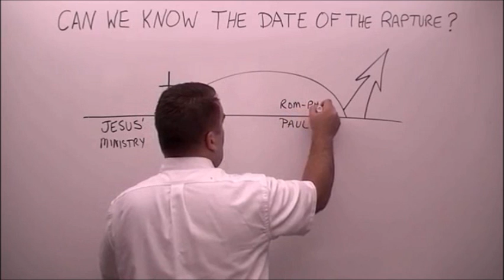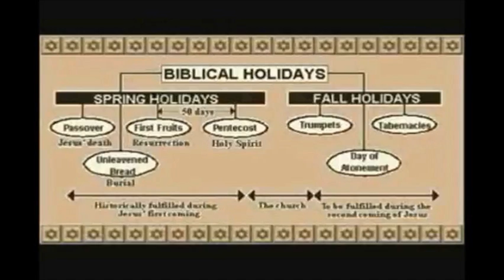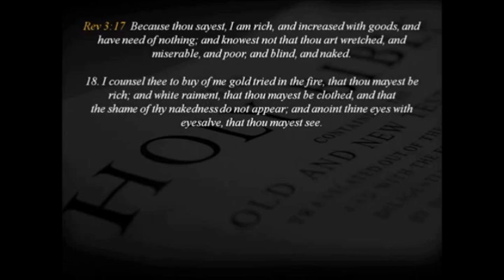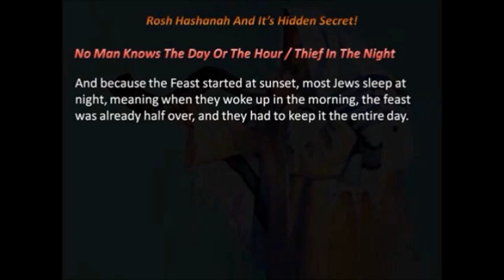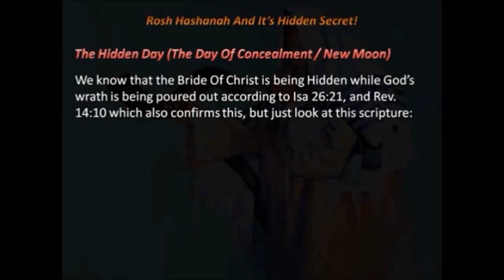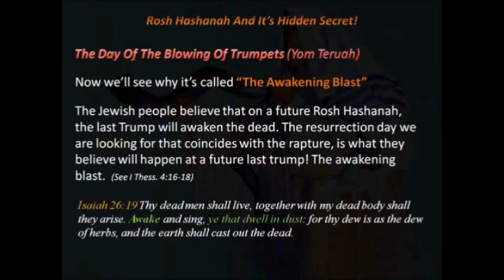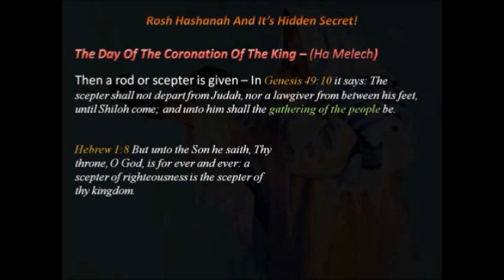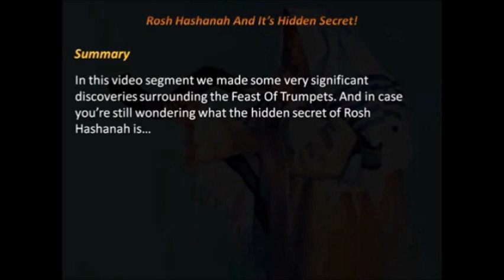(2/4) Is rapture on the Feast of Trumpets Rosh Hashanah 2018 ?... HEAVENLY SIGN...2018 ?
THE ELITES ARE MAD that Trump Won - he is President now. Will ELITES pull off WAR or MARTIAL LAW, or even EARTHQUAKE / TSUNAMI east coast of America (using HAARP) to Stop Trump Continuing as President?

Obamas off for a quick holiday but HE WILL BE BACK! And Rapture (may also) be the reason Obama RESUMES POWER... Trump get raptured out and there is NO PRESIDENT, so they will call in anti-christ OBAMA = THE BEAST. (RECOMMENDED: Fake Staged Riots FELLOW SAINTS READ THIS NOW (this was the fake rallies BEFORE Trump was President.) Now he IS PRESIDENT THEY WILL PAY MORE PEOPLE OFF WITH MONEY TO HOLD UP STUPID SIGNS THEY OBVIOUSLY DID NOT WRITE THEMSELVES... THIS IS ALL B***SH** - Obama is just waiting for God to take Trump out in the rapture - and Obama will be the ideal choice to take over the Presidency (its in the Bible as we know he is the Anti-Christ) so question is "How will Obama be the One-World Leader in the future?"

Fake riots wont do it - but sets the media up for when Obama resumes power after the rapture cant see any other way for it to happen. WHY DID OBAMA DO ALL THESE CRAZY THINGS JUST BEFORE LEAVING OFFICE ISRAEL Connection linked to Bible? - IF HE WAS NOT COMING BACK... WAKE UP NOW - COME TO JESUS AS YOUR PERSONAL SAVIOUR. DONT BELIEVE IN FAKE NEWS LIKE THIS. (it real, but they created it with Signs and Banners (all paid for!) - all B**S*** Makes Me Sick - Come Lord Jesus and save those who love you!